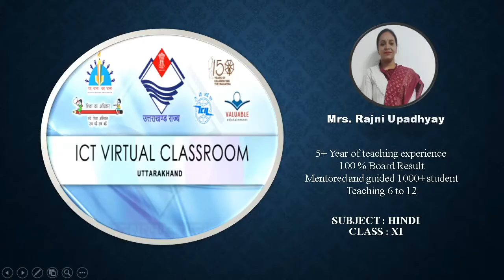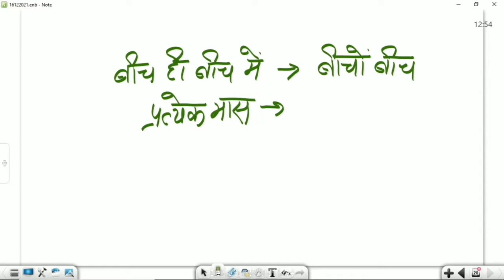कक्षा: 11, विषय: हिंदी, भाग: 18 (18.12.2021) आईसीटी वर्चुअल क्लास रूम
18122021_12.45pm to 01.20pm_Hindi_Vyakran_Mrs. Rajni Upadhyay_XI_Samaas